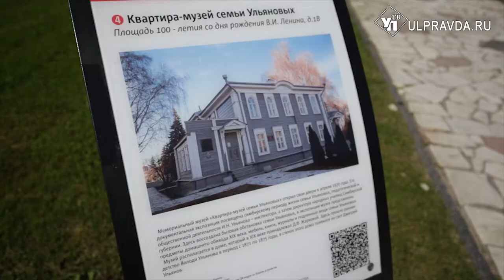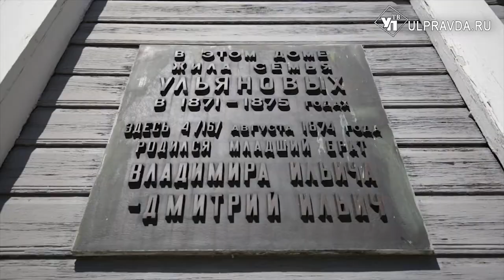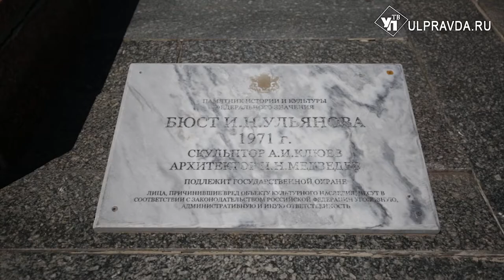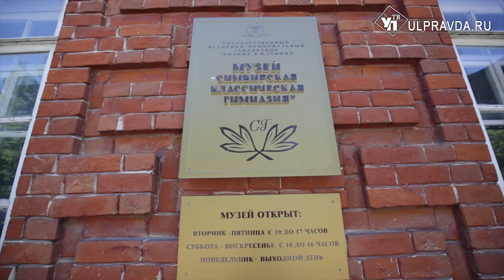Старейшая улица Стрелецкая, гимназия с древними языками. Симбирск Володи Ульянова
Город Ульяновск обязан своему названию выдающемуся политическому и государственному деятелю ХХ века, основателю советского государства Владимиру Ильичу Ульянову (Ленину). Свой жизненный путь он начал в нашем городе, который тогда именовался Симбирском.